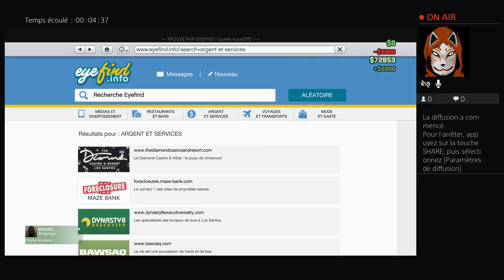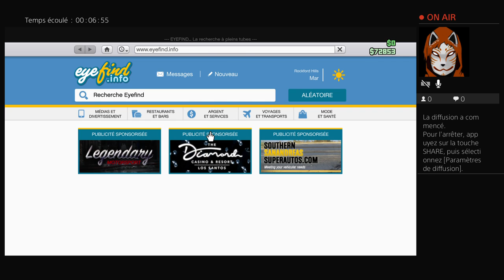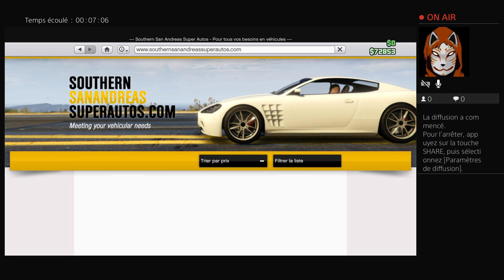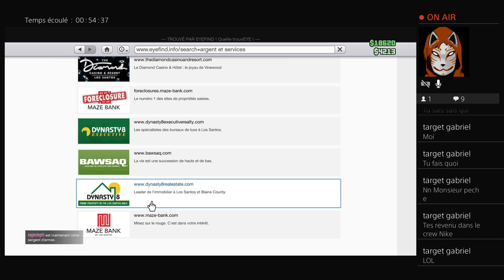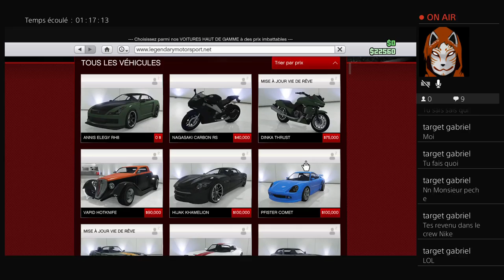Ta mere elle mange des peache